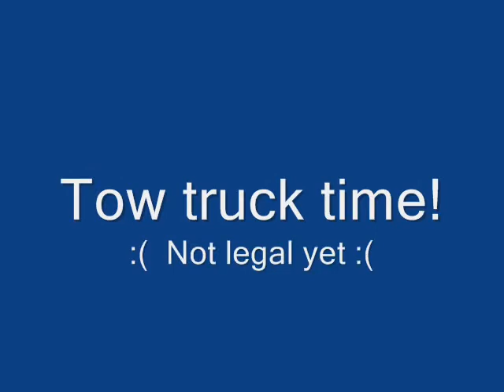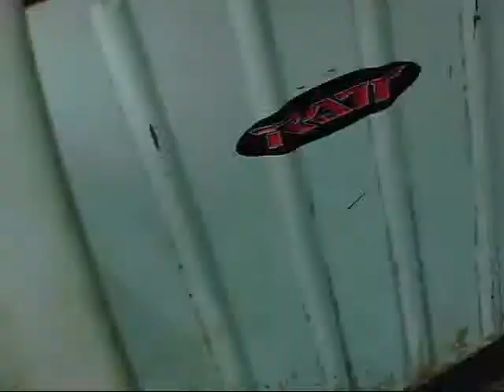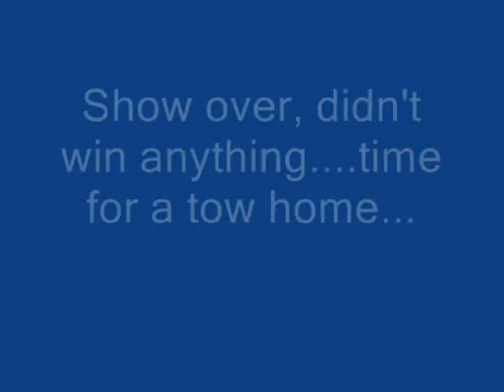Studebaker Killa Bus 1st show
5/7/11 Shasta Damboree Pete's Sake car show